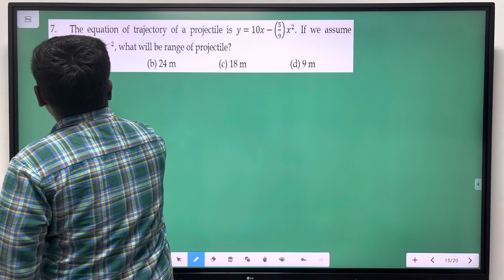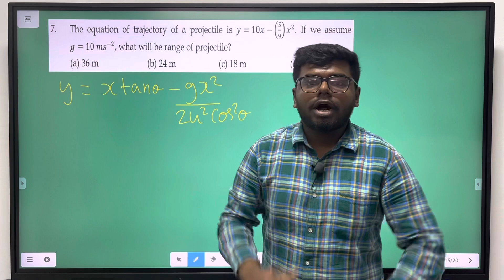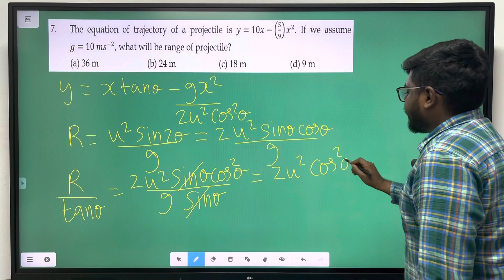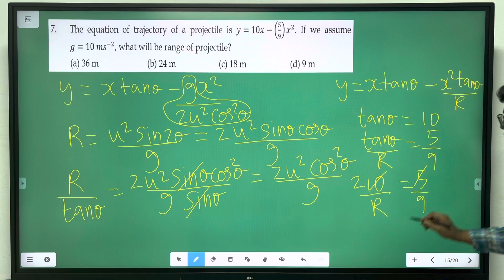100 problems in 100 hours | Problem 7 | Oblique projectile | NEET22